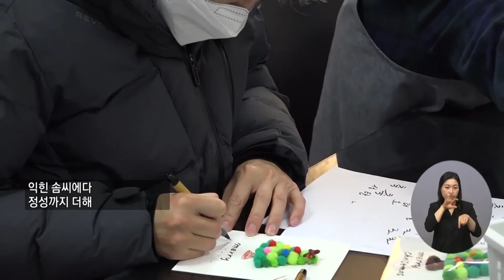복지TV뉴스 1586회 12월 29일 (수) 주요4 노숙인 일상회복을 꿈꾸는 문화체험프로젝트 _정운선